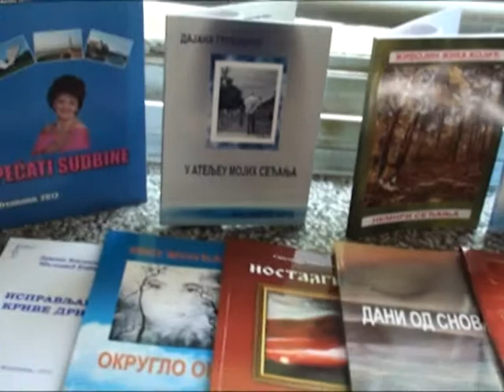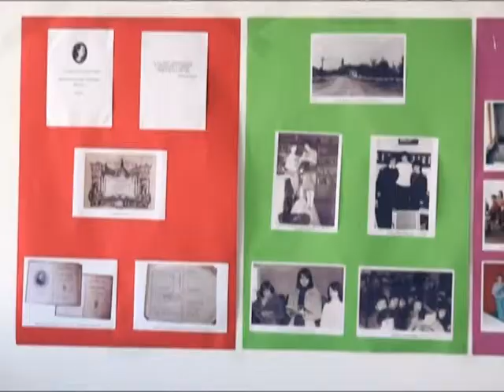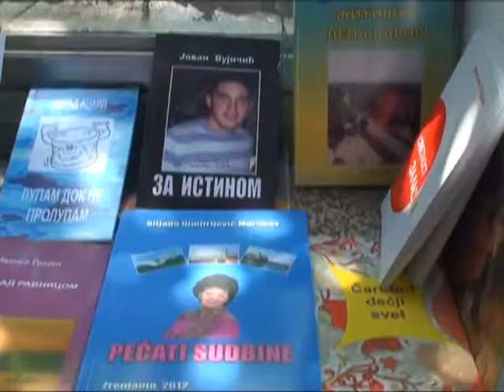408 EMISIJA 50 GODINA BIBLIOTEKE BRANKO RADICEVIC U ZITISTU